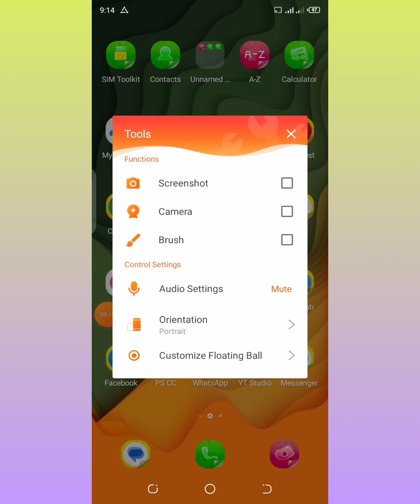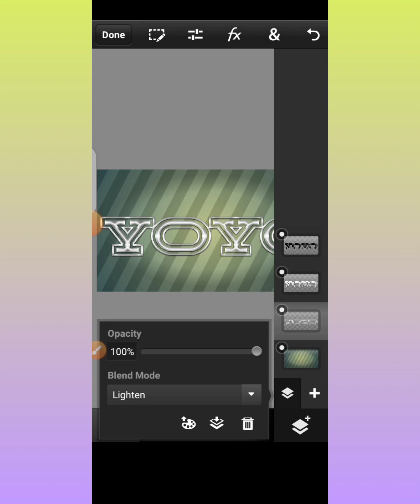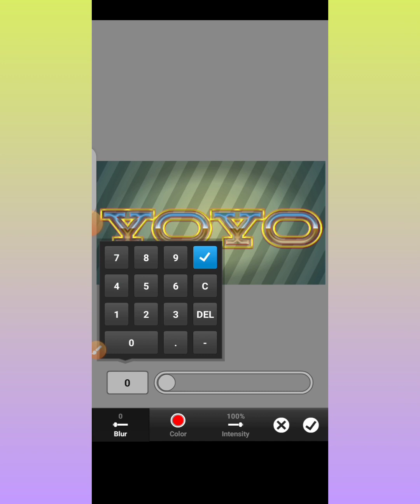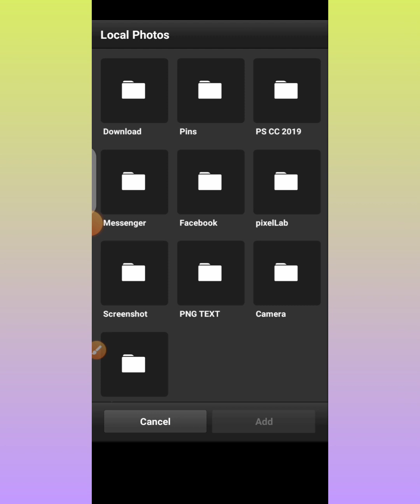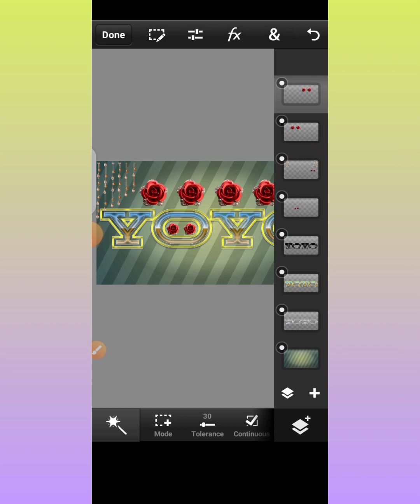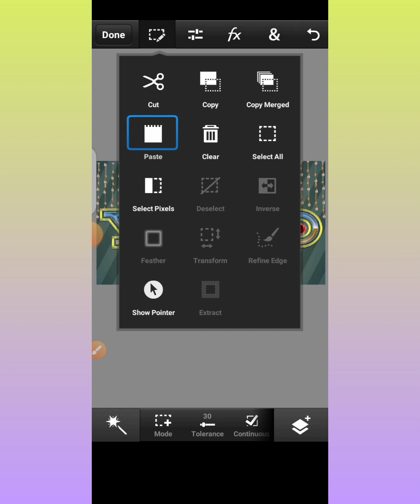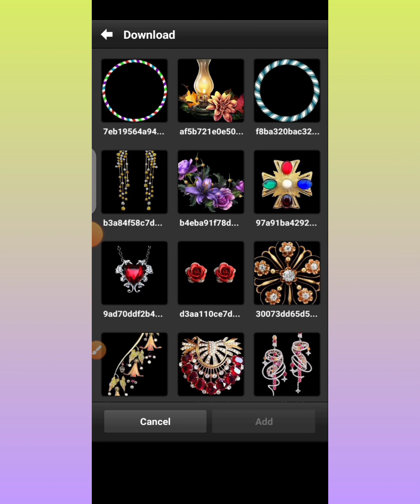How to create glass font editing in pixellab and ps cc touch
Description

How To Make Glass Font in PS Touch | Gradient Glass Font Tutorial | Texture Glass Font Tutorial | New Style Glass Font 2022 | DP Editing Video | How to use Adobe Photoshop | PicsArt New Editing Style